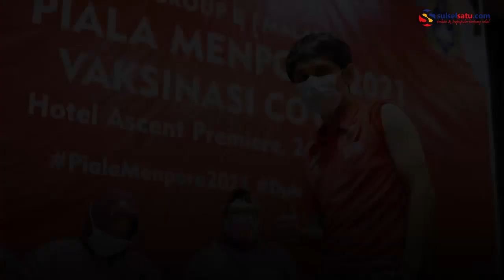Yuk Lihat Ekspresi Pemain PSM Disuntik Vaksin!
SULSELSATU.com, Malang - Pemain PSM Makassar menerima vaksin anti Covid-19 tahap pertama, di Hotel Ascent Premiere, Kota Malang, Rabu (24/3/2021). Selain pemain, pelatih dan official PSM Makassar juga menerima vaksin.

Total, ada 47 orang dari grup PSM Makassar yang akan divaksin. Rinciannya, 25 pemain, lima tim pelatih dan 17 official. Vaksinasi ini sendiri adalah salah satu program yang digelar penyelenggara Piala Menpora 2021.

Video terkini dan terbaru..